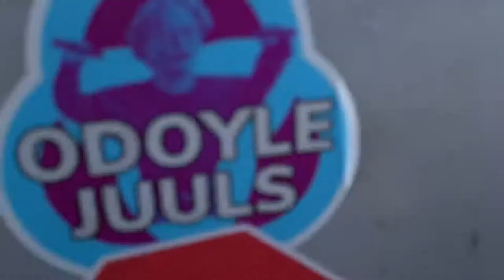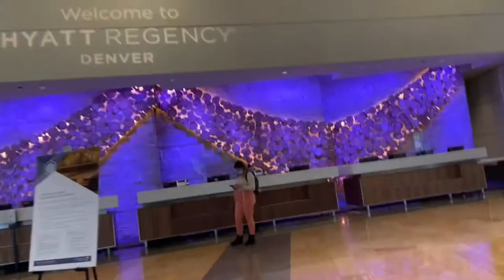VLOG || SKIING IN THE MOUNTAINS FOR THE 1st TIME WITH MY FIANCÉ !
Song - BigMonii Sav ft. Bindy - Wave Check

Heyyyy honey! Thank you for your love and support it is greatly appreciated!

My fiancé and I traveled to Denver Colorado to chill and enjoy ourselves.

You definitely don’t want to miss out on future videos from muah 😘 . Stay safe ✌🏾